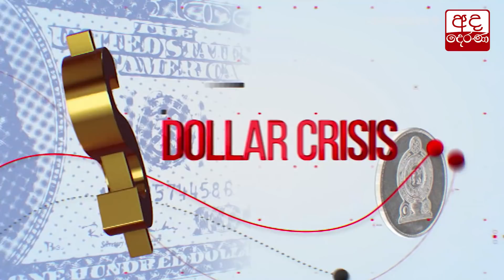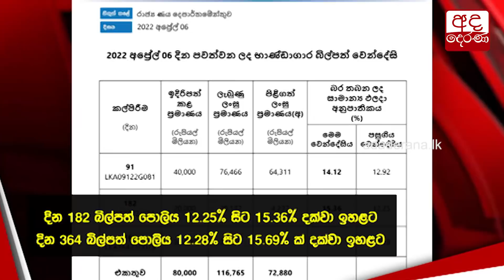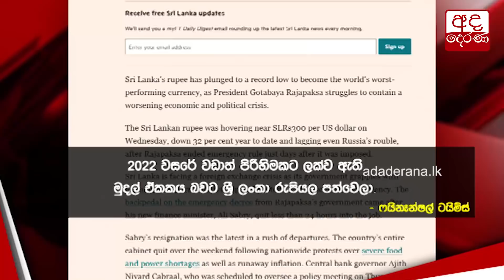නන්දලාල් හෙට මහ බැංකුවේ මුල් පුටුවට ?